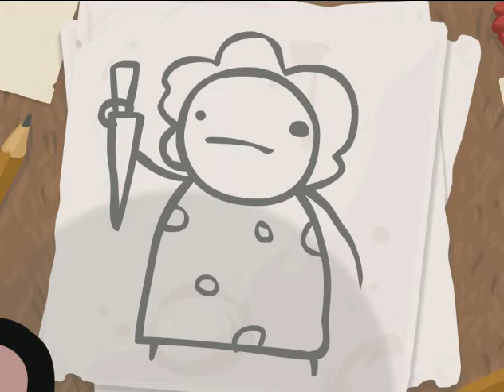Let's Play Binding Of Isaac #1: Traitor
If you like this let me know. I can start uploading runs every 1-2 days. Likewise, if you think I should upload something else, let me know. :)